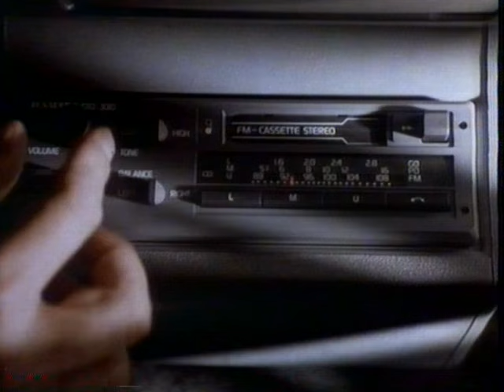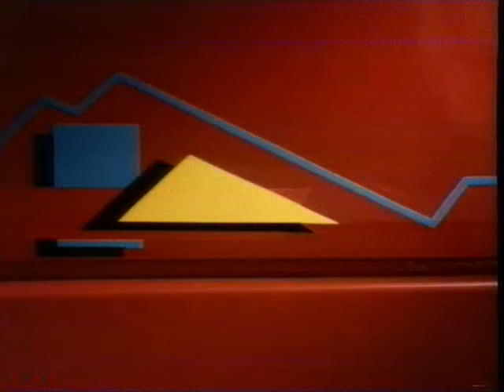MANUEL FRAGA EN CARA A CARA (TVE 1 1988).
Manuel Fraga iribarne en “Cara a Cara”, un programa de entrevista/debate presentado por Eduardo Alonso y realizado por José María Castillo que se emitía en directo por TVE1 (1988)